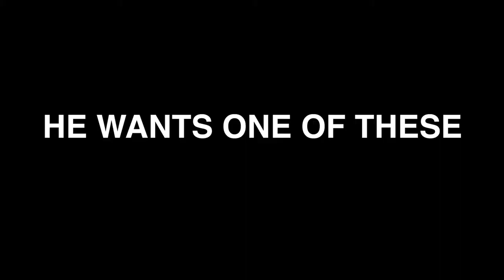Mi Casa Holiday 2018 - Part 2 - Do You Wanna Boogie Party